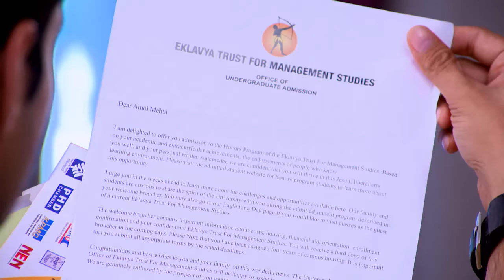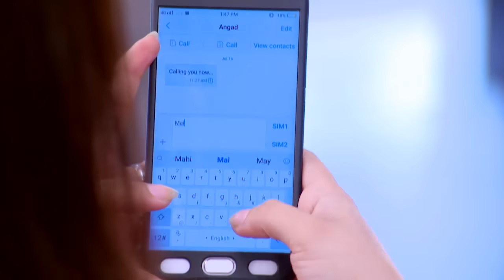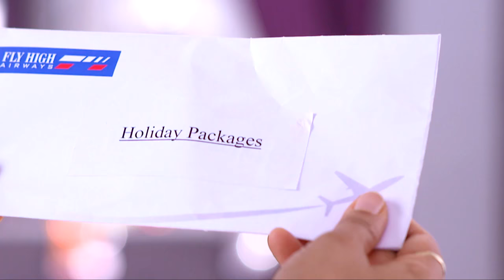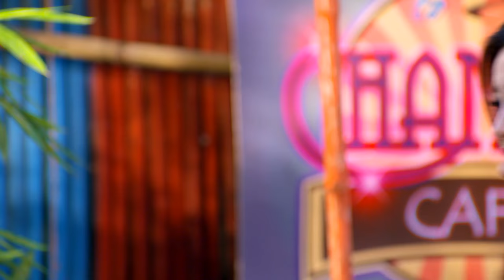STAR VEZHAMBAL 250 TD 01 05 18